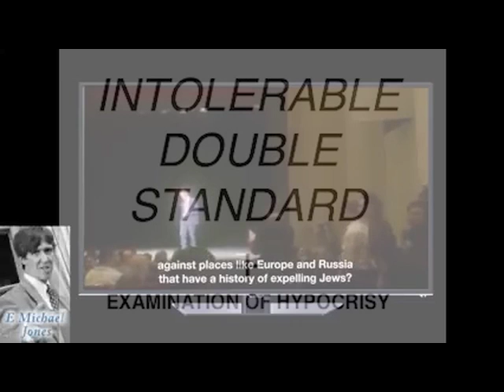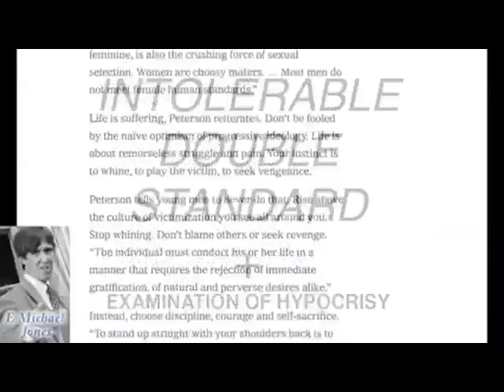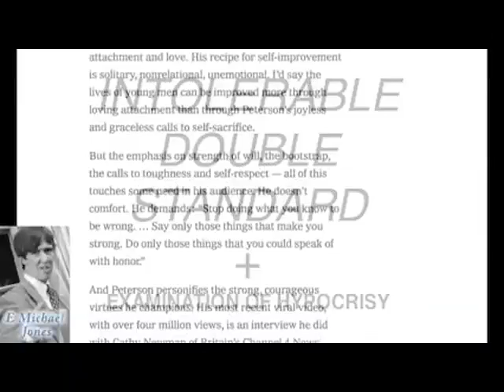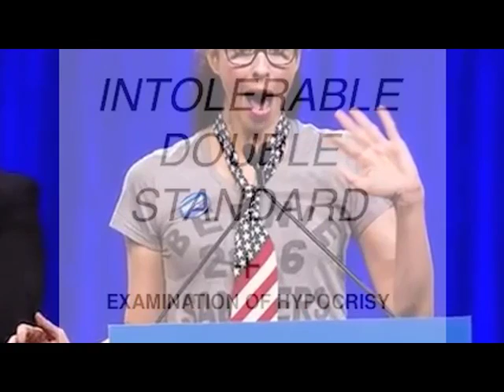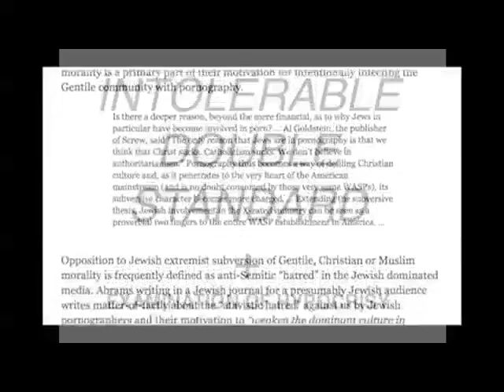🔎TOPIC🔍 -What Does Prof. Jordan Peterson Think about Isreal?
Source -  E. Michael Jones interview found :
(please visit the original posted video to give
credit and as well to see the higher quality version)

I do not reuse HQ videos, for respect of keeping within
a ethic of digital copying to degrade each copy slightly
out of respect of the original poster.

All topics have a subtitle included on video which is a quote by
the people invovled, they are not necessarily the views of the video host, nor video channel which uploads  to youtube.com.